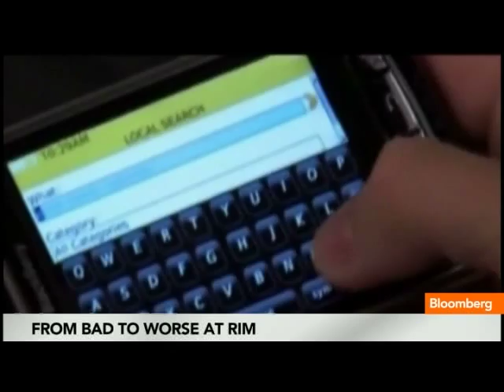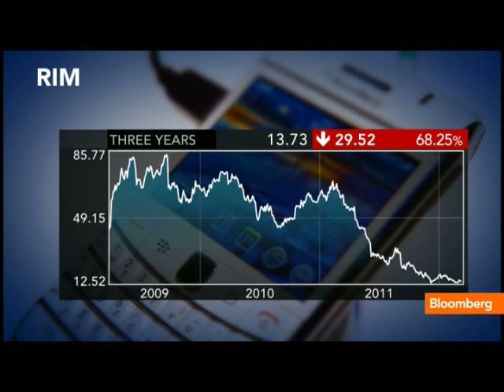Doll on Research in Motion, IPOs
March 30 (Bloomberg) -- Dixon Doll, co-founder of venture-capital firm DCM Inc., talks about the outlook for Research in Motion Ltd., and the Jumpstart Our Business Startups (JOBS) Act.
      Doll speaks with Betty Liu on Bloomberg Television's &quot;In the Loop.&quot; (Source: Bloomberg)